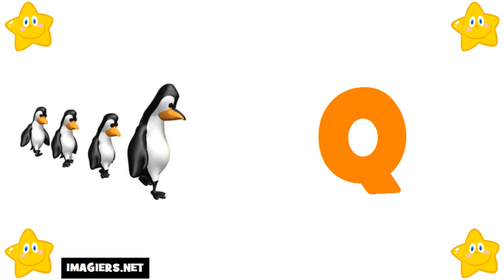tanulj franciául # francia ábécé